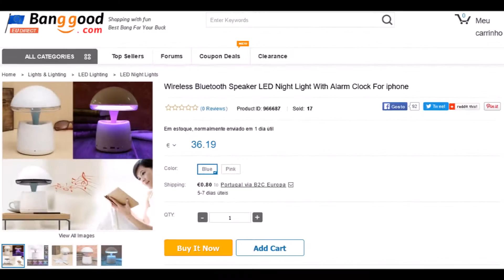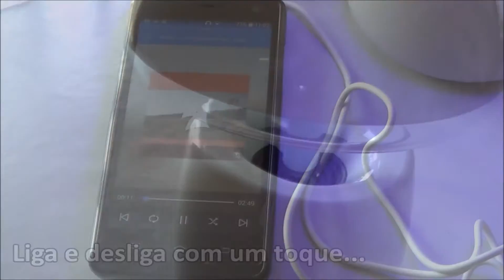Coluna "cogumelo" Multifunções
Um "cogumelo" que serve de candeeiro (com imensas cores), de rádio, de altifalante bluetooth, alarme, etc... Muito útil! :)